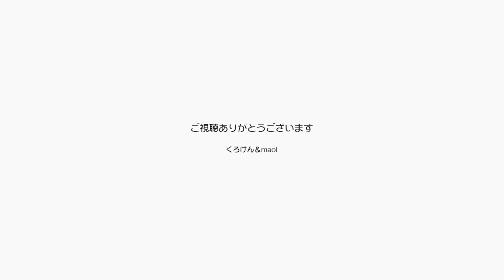あのジャンくんとポンちゃんは良い子に育ちました！ 【Jean & Pont 2723】2022/1/9 保護猫ジャンけんポン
お正月気分も抜けて日常が戻ってきました。
ジャンくんは超のつくほど甘えん坊になったし、ポンちゃんもだんだん愛嬌がで初めて可愛い猫兄妹に成長したんです。
凶暴で乱暴者のあの頃や何につけても反応がないあの日はもう遠い過去です。
今年がいい年になるように神と仏となんかわからない力に祈ります。